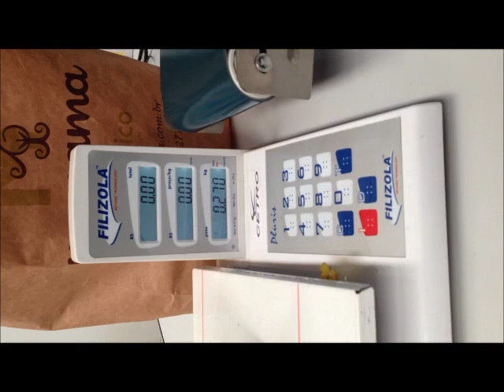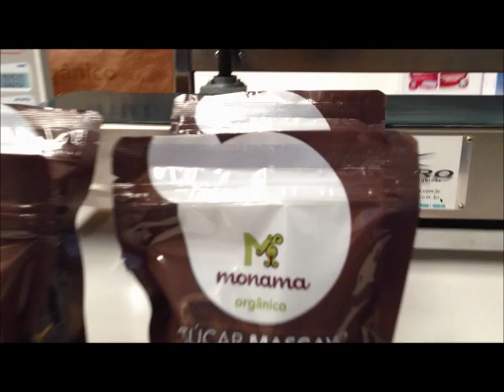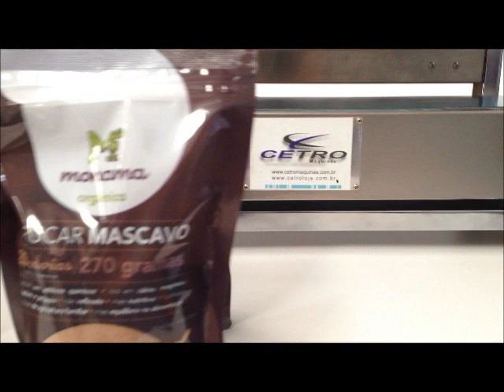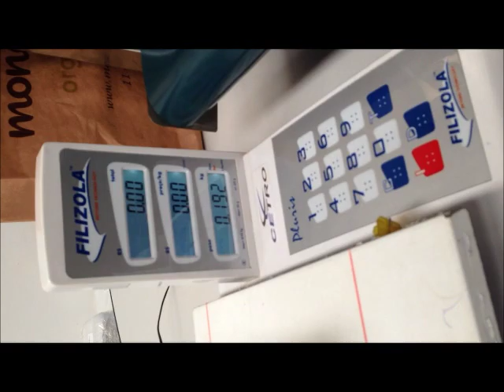Dosadora e Seladora Cetro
Video demonstrativo realizado para o cliente MONAMA.DOSADORA + SELADORA
PRODUTOS TESTADOS:
AÇUCAR MASCAVO E CASTANHA.
RESULTADO: 100% SATISFATORIO.